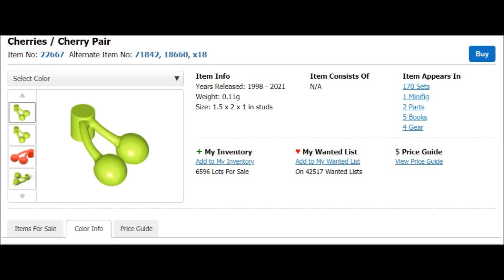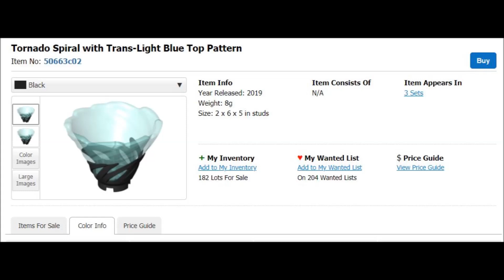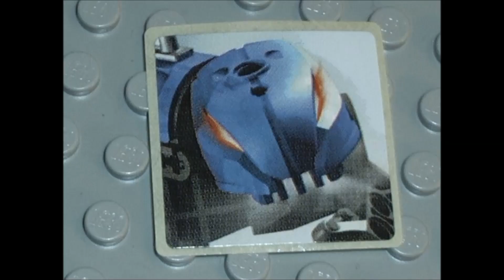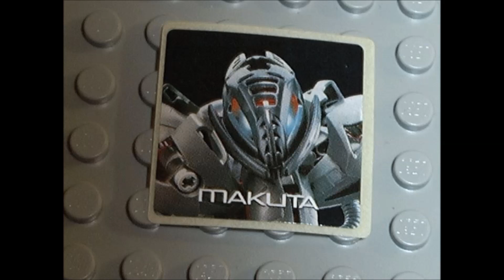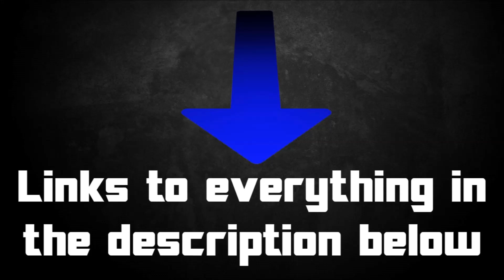Bionicle Inspiration Series Ep 194 Nice Part Use NPU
Can't have NPU without U ;)